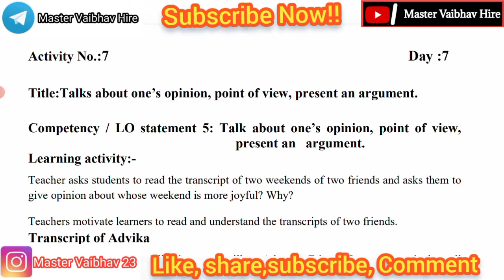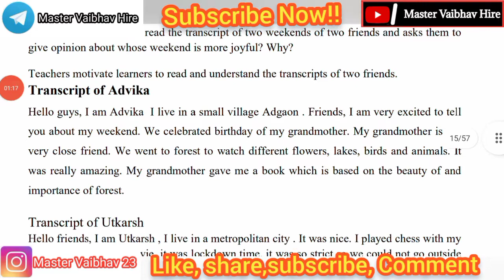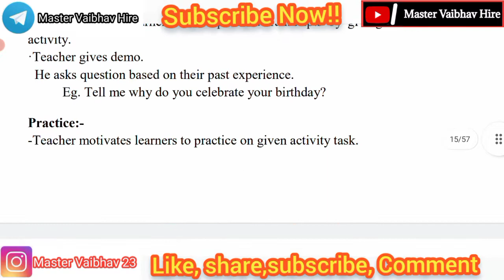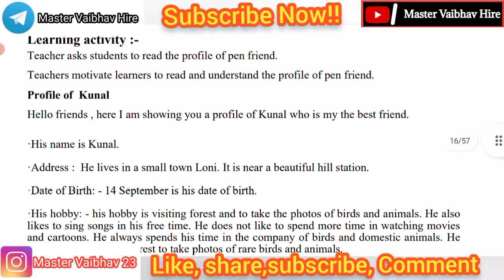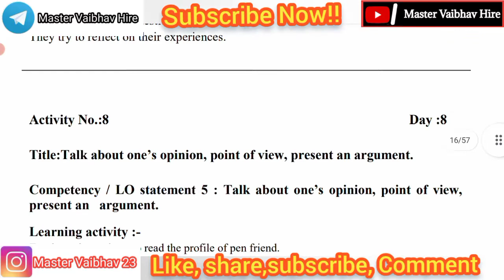Bridge Course Std 10th English Day-7 Activity No-7||पुनर्रचित सेतू अभ्यासक्रम इ.10वी इंग्रजी 2022-23